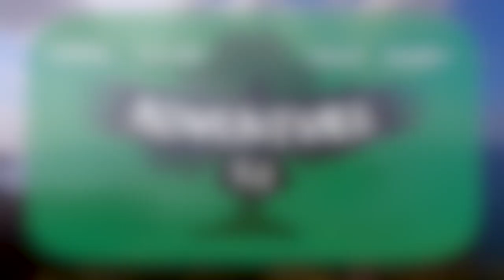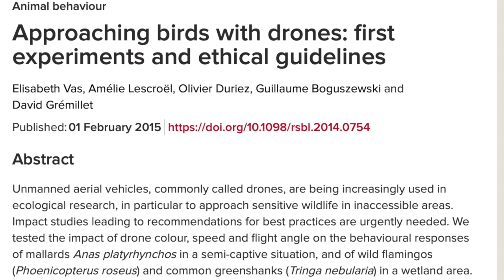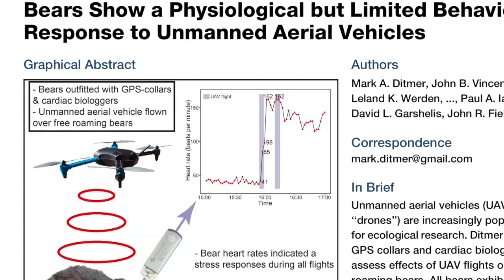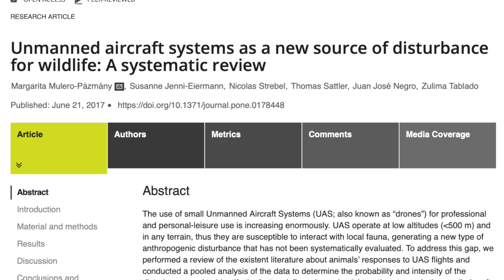Drones Bad For Wild Animals?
In this video I look at the science that addresses the question: are drones bad for wild animals?  Although I have never broken any laws or harassed wildlife with my drone, I have flown my drone over many wild places and caught some footage of wildlife with my drone at a distance without putting much of thought into it.  However, after researching the information in this video, I am now going to be way more careful.

Wildlife conservation is really important and drones are becoming increasing popular for professional and recreational reasons.  In recent years scientists have researched the impacts of drones on wildlife.  In this video I explore this research and also give some recommendations on how to minimize your impact on wildlife while flying your drone.